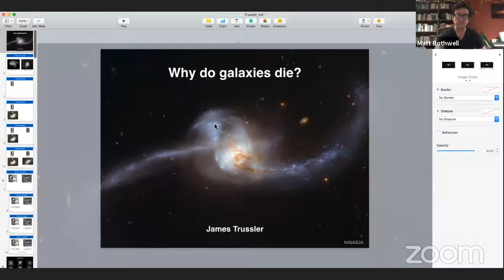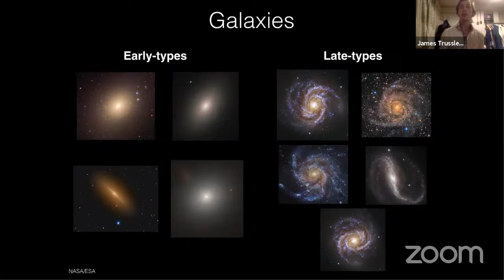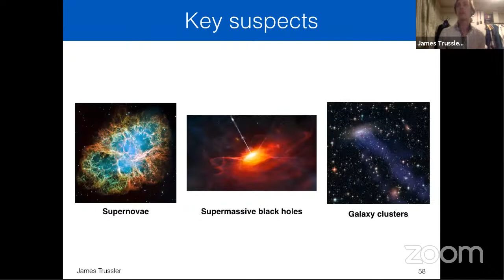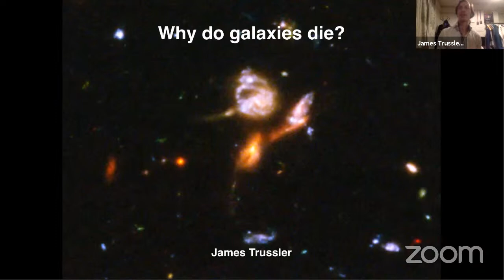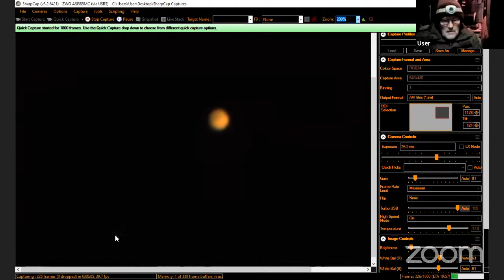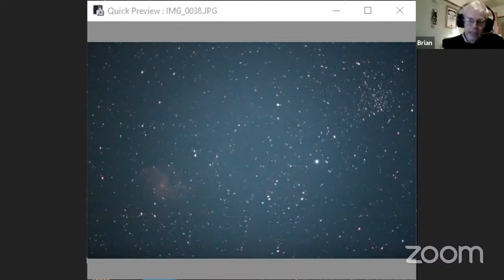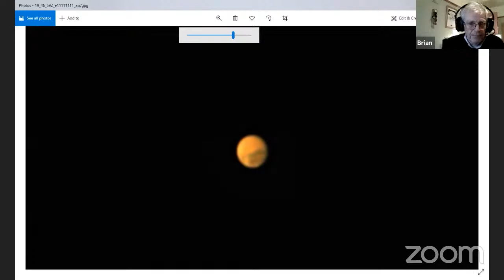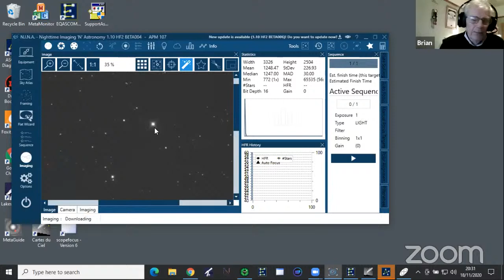Why do galaxies die? | Public open evening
Welcome to Wednesday public open evenings at Cambridge University Astronomy! Every Wednesday evening during the winter we open our doors to the public, with a popular talk about some fascinating astronomy research followed by (weather-dependent) stargazing.

Our speaker this week will be James Trussler, who will tell us "Why do galaxies die?"